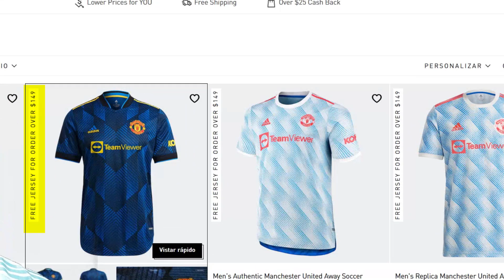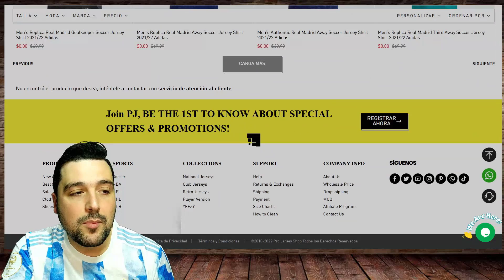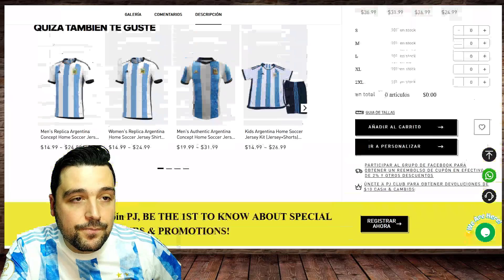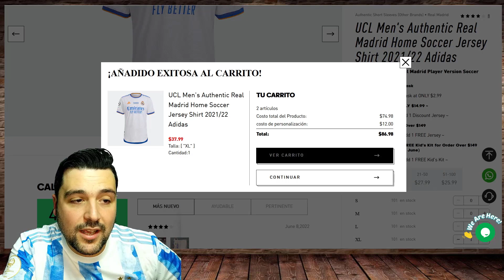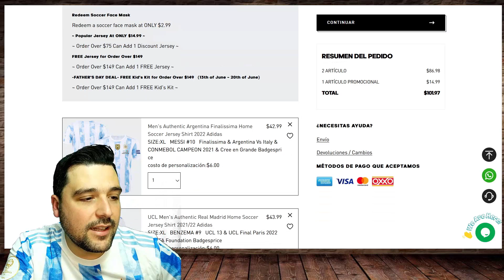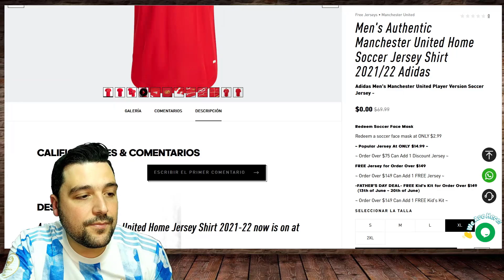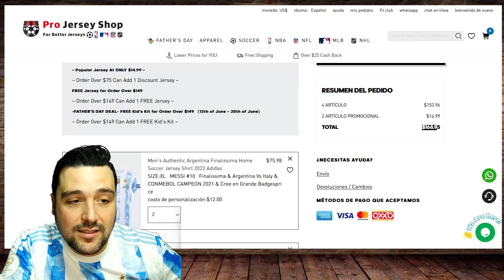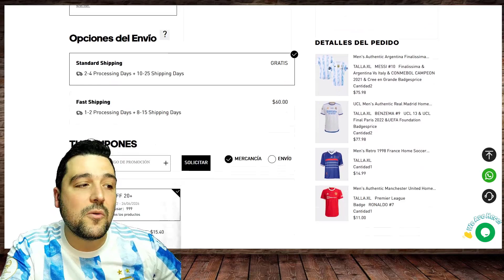SORTEO gana la camiseta de ARGENTINA y de BOCA JUNIORS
PRO JERSEY SHOP compra tu camiseta por un exelente precio y con 10% DESCUENTO extra utilizando el codigo:
LEYENDAS

500 ME GUSTA en este video y empezamos los sorteo de 1 camiseta por vez
te podes ganar la camiseta de MESSI que uso en el MARACANA para ganarle a BRASIL
la del Pipa BENEDETTO en BOCA JUNIOS y tambien la amarilla de BOCA

Sumate a nuestro canal Futbol Leyendas
Futbol Leyendas: para los amantes de la pelota